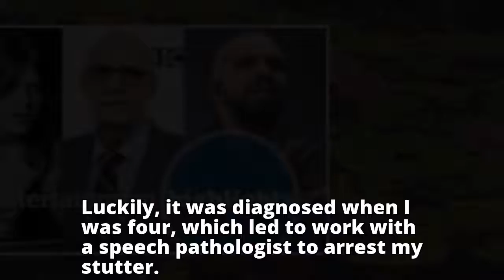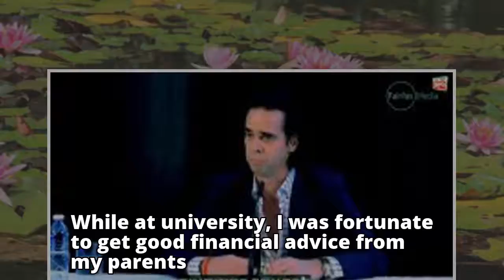What it's like to make a living as a Shakespearean actor